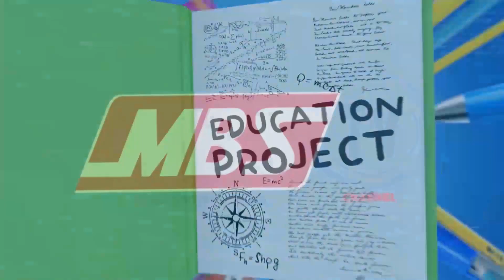3D Shapes - Mathematics - KG"2"- Kindergarten Department - MBS Channel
3D Shapes - Mathematics - KG"2"- Kindergarten Department - MBS Channel